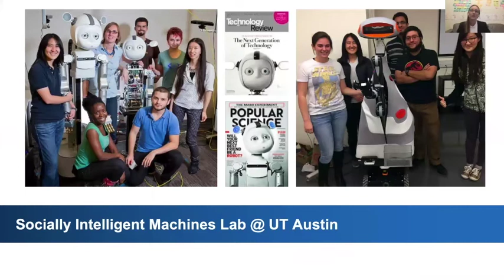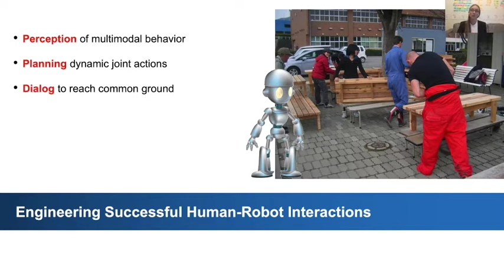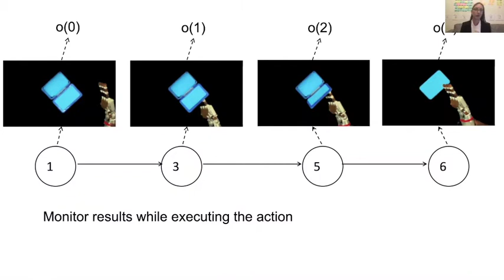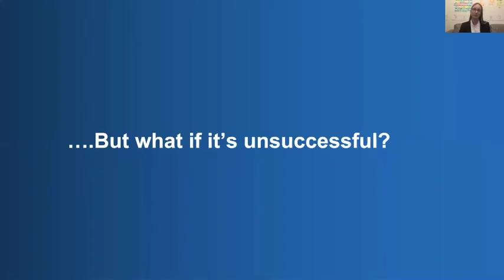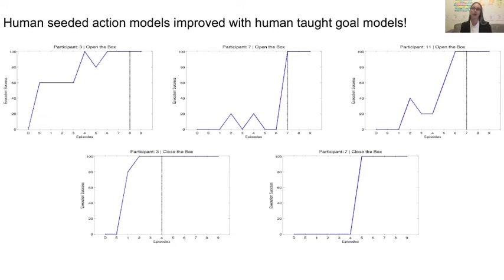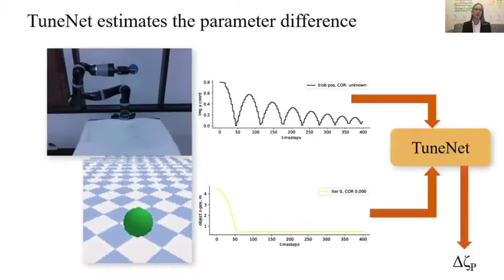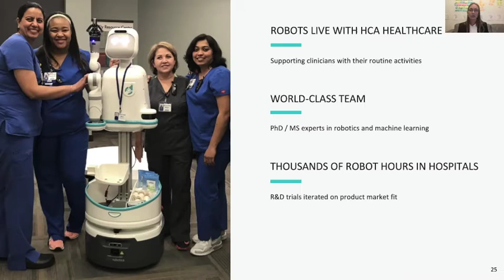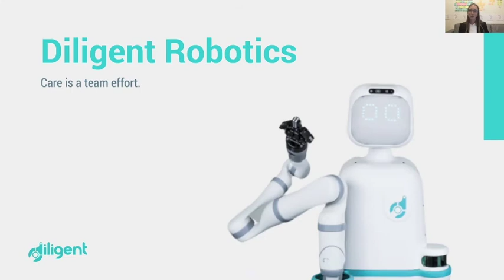IROS 2020 Keynote -- Andrea Thomaz: Human + Robot Teams - From Theory to Practice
Human + Robot Teams
        From Theory to Practice
                Andrea Thomaz, Univ. of Texas at Austin & Diligent Robotics

2020 IEEE/RSJ International Conference on Intelligent Robots and Systems (IEEE/RSJ IROS 2020)
   Oct 25, 2020 - Jan 24, 2021    On Demand Conference